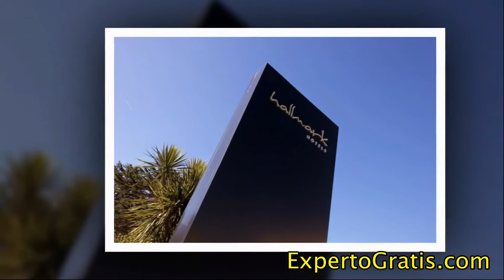Hallmark Hotel Bournemouth West Cliff, Bournemouth, England, United Kingdom